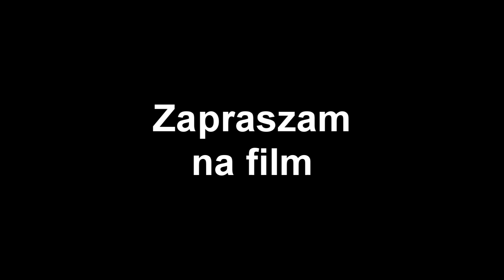Siewy 2016 !! Zetor forterra 11441 , Ursus 912 , Amazone !! Cz.1